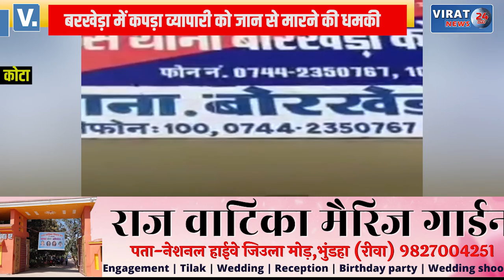कपड़ा व्यापारी को मिली उदयपुर जैसी जान से मारने की धमकी, दहशत में परिवार; पुलिस ने बढ़ाई सुरक्षा !